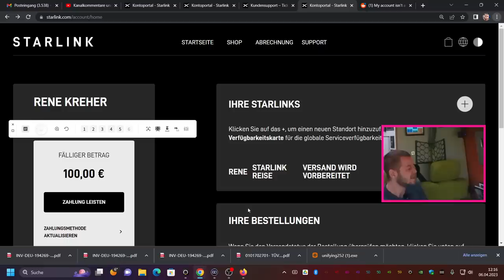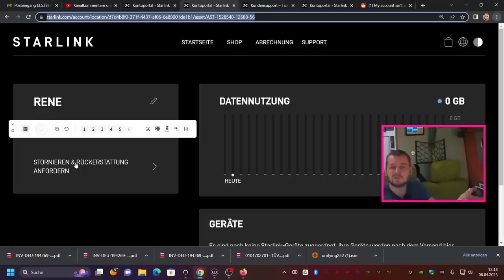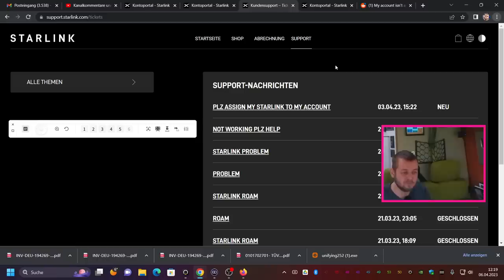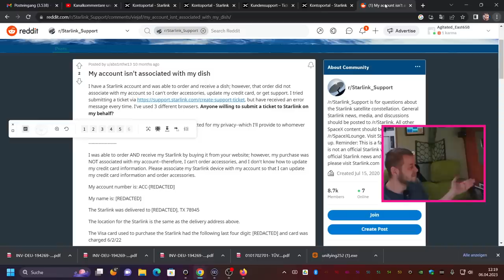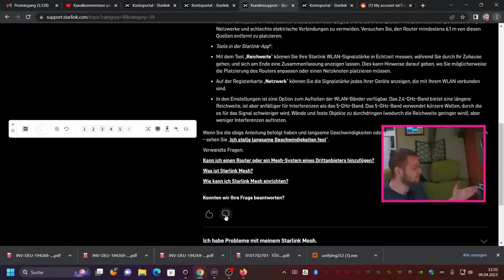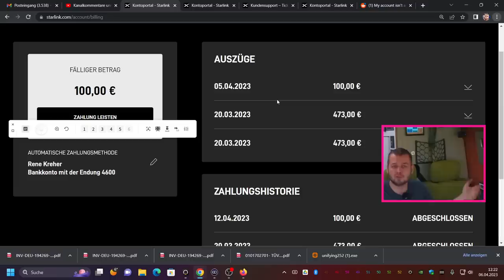1000 Euro weg🤦‍♂️Danke HERR MUSK & STARLINK für NICHTS! - Rene Kreher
✅Mein Lithium Akku
✅günstiger Lithium Akku
✅Batterie Blei 100A

►Camperküche

✅unser neuer Liebling
✅Gasherd Toaster
✅Camping Sandwichmaker

►Mein Werkzeug
✅Magic Maßband
✅Bester Akkuschrauber

►Mein Filmquipment
✅Neue Kamera
✅Neue Gopro
✅Objektiv 1
✅Objektiv 2

►Sonstige
✅Meine GPS Uhr

Danke.